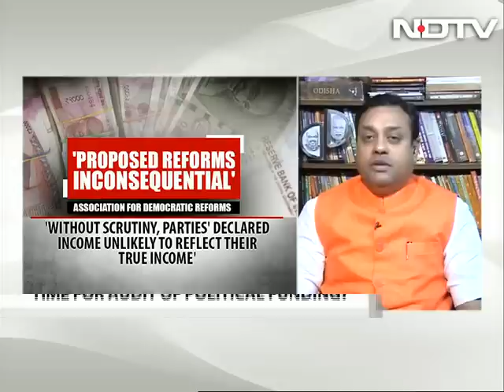No Cash Donations Above 2000: Enough To Bring Transparency In Political Funding?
It is an attempt to make funding of political parties more transparent but will it succeed? The Finance Minister announced in the budget that now cash donations by individuals will be limited to Rs 2,000, down from the Rs 20,000 earlier, but is it enough? Do political parties need to come completely clean on each and every penny?